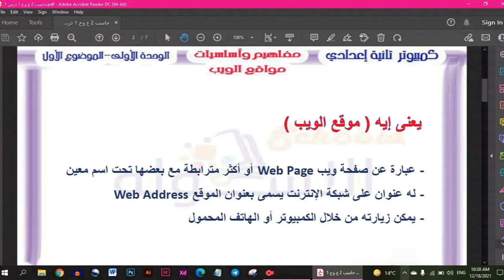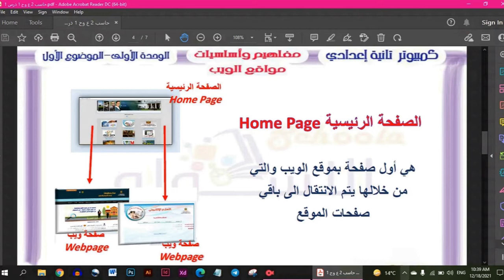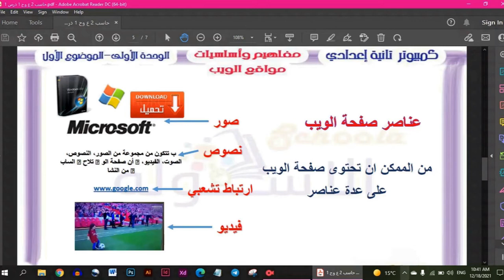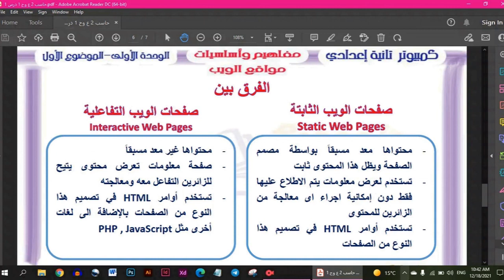مفاهيم وأساسيات مواقع الويب الصف الثاني الاعدادي مس تغريد عبد الحميد